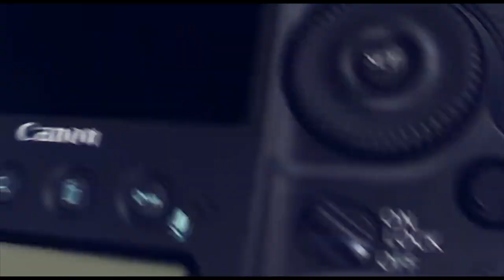مصطفى الخطيب جديد 2019 الحاصودي حفلة شكري الطرشان كفر مالك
دحيه سالم
  دحيه ايمن
 دحيه معين
 دحيه الزعبور
  دحيه عماد
  دحيه يا
  دحيه يوسف
  دحيه ابو
  دحيه بدويه